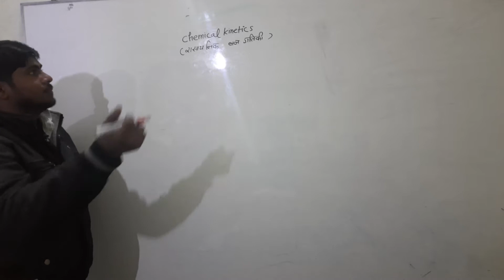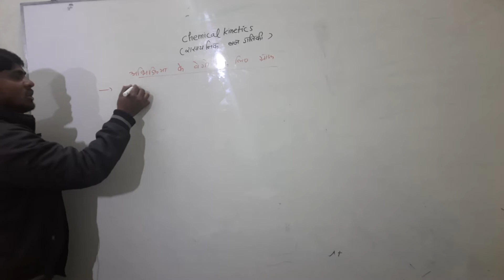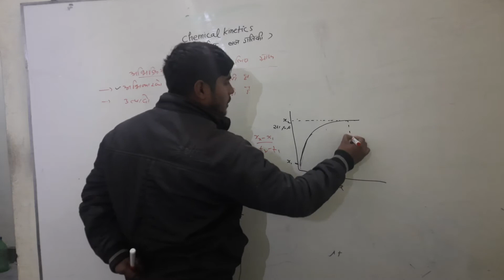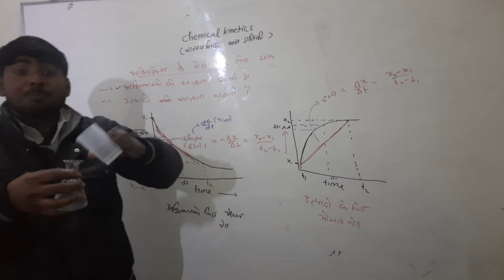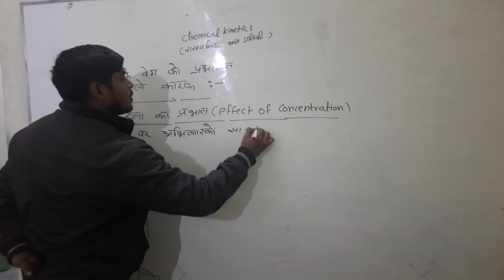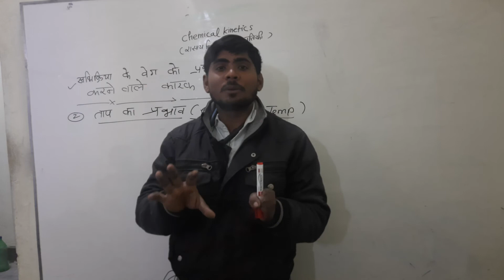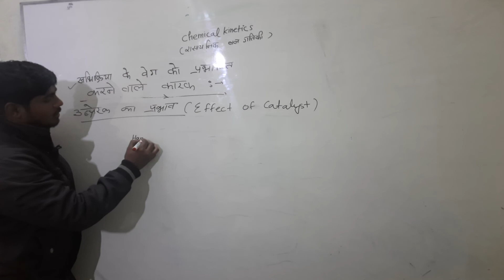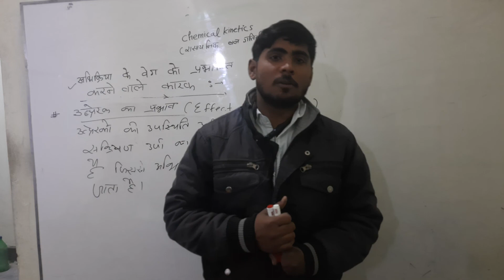रासायनिक बलगतिकी // l-2// class 12 //upboard// iit //neet youtube chemicalkinetics.